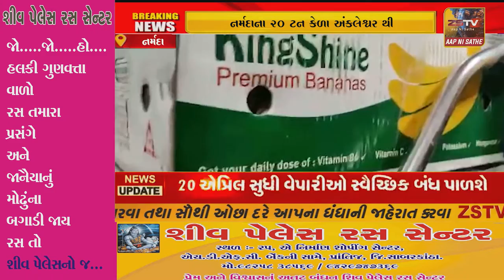નર્મદાના ૨૦ ટન કેળા અંકલેશ્વર થી દીલ્હી ખાતે લોડ કરી રવાના કરાયા.